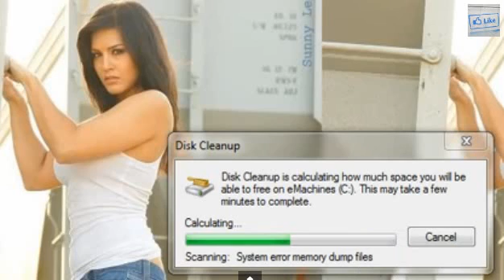Disk Clean Up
Delete files using Disk Cleanup

   Windows 7  More

ExpandCollapse

Administrator permission required

ExpandCollapse

If you want to reduce the number of unnecessary files on your hard disk to free up disk space and help your computer run faster, use Disk Cleanup. It removes temporary files, empties the Recycle Bin, and removes a variety of system files and other items that you no longer need. For more information about deleting files from the Recycle Bin, see Permanently delete files from the Recycle Bin.

Watch this video to learn how to delete files using Disk Cleanup (1:13)

To delete files using Disk Cleanup

The following procedure cleans up files associated with your user account. You can also use Disk Cleanup to clean up all the files on your computer.
1.
Open Disk Cleanup by clicking the Start button Picture of the Start button. In the search box, type Disk Cleanup, and then, in the list of results, click Disk Cleanup.

2.
In the Drives list, click the hard disk drive that you want to clean up, and then click OK.

3.
In the Disk Cleanup dialog box, on the Disk Cleanup tab, select the check boxes for the file types that you want to delete, and then click OK.

4.
In the message that appears, click Delete files.

To clean up all files on the computer
1.

2.

3.
In the Disk Cleanup dialog box, click Clean up system files. Administrator permission required If you're prompted for an administrator password or confirmation, type the password or provide confirmation.

4.
In the Disk Cleanup: Drive Selection dialog box, select the hard disk drive that you want to clean up, and then click OK.

5.

6.

The More Options tab is available when you choose to clean files from all users on the computer. This tab includes two additional ways to free even more disk space:
Programs and Features. This option opens Programs and Features in Control Panel, where you can uninstall programs that you no longer use. The Size column in Programs and Features shows how much disk space each program uses.

System Restore and Shadow Copies. With this option, you can delete all but the most recent restore point on the disk.

System Restore uses restore points to return your system files to an earlier point in time. If your computer is running normally, you can save disk space by deleting the earlier restore points.

In some editions of Windows 7, restore points can include previous versions of files, known as shadow copies, and backup images created with Windows Complete PC Backup. These files and images will also be deleted. For more information about System Restore, see What is System Restore? In this video I give a full in depth tour of the new video available.